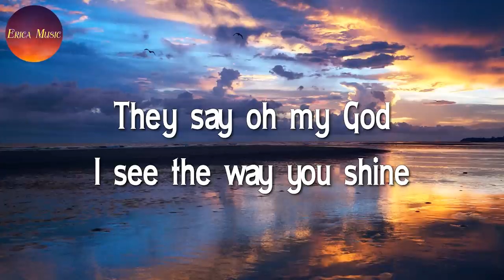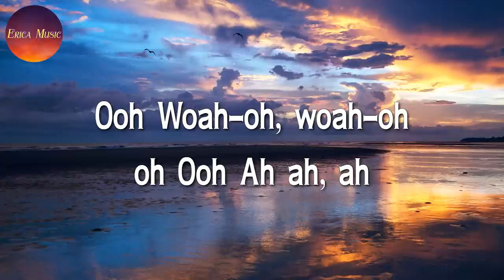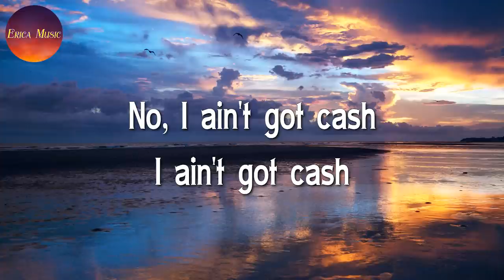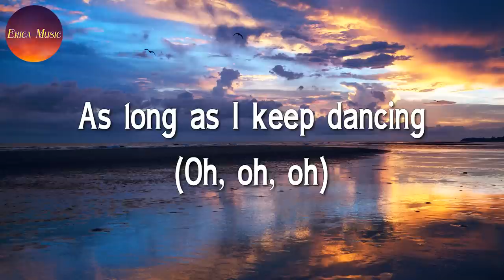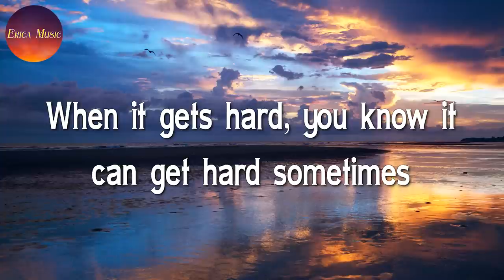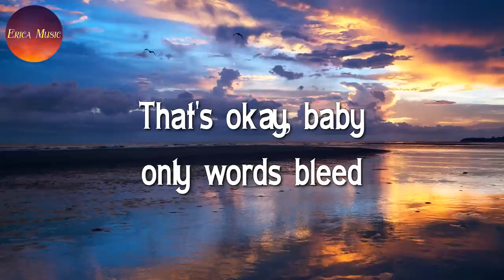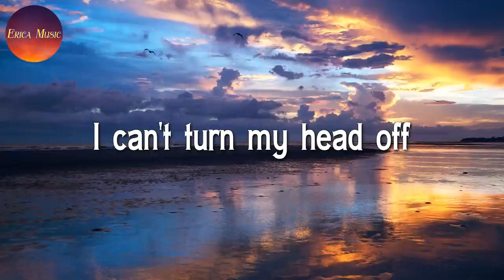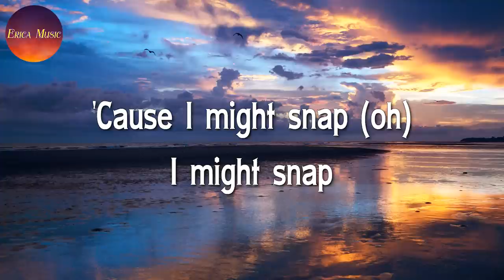♪ Tones and I - Dance Monkey || Sia, Sean Paul, Ed Sheeran, Rosa Linn (Lyrics)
🎤 Tones and I - Dance Monkey Lyrics:

They say
Ooh
Whoa-oh, whoa-oh, oh
Ooh
Ah, ah, ah
They say
They say
All again"